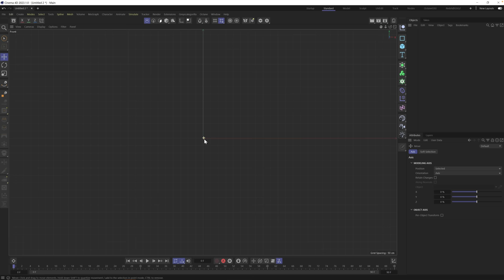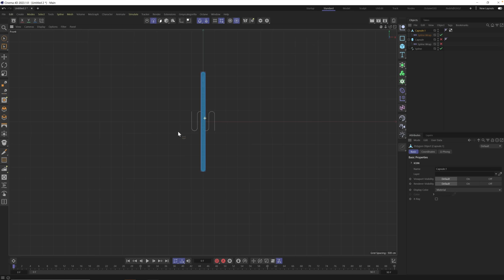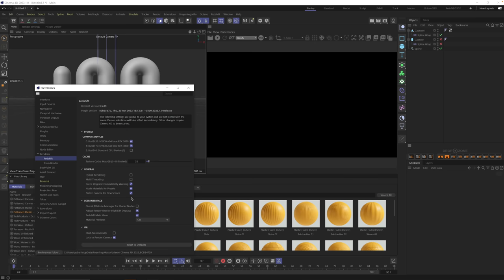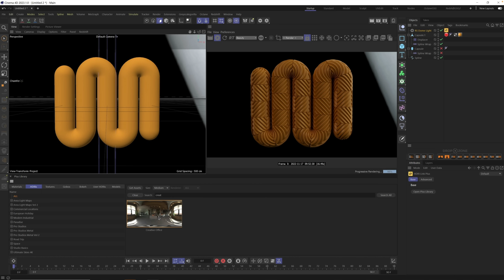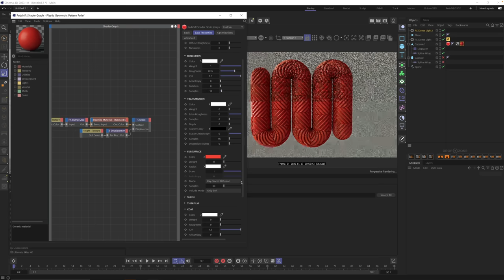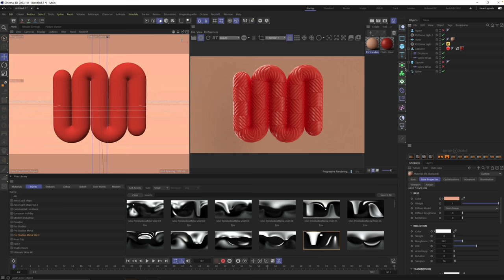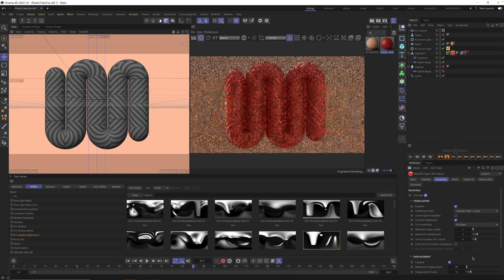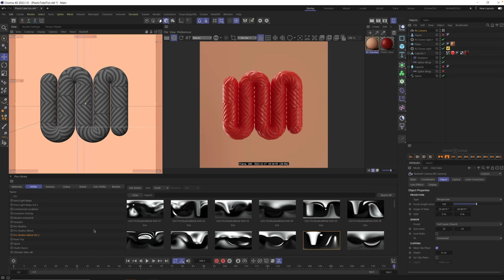TUTORIAL | UnWRAP The Tricks Behind This Endless Cinema 4D Animation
Create this fun, twisting animation.

In this video, Chad Ashley helps Nick recreate the popular twisting geometric animation he made for the release of our Patterned Plastics materials collection. You’ll get tons of useful C4D tips and techniques along the way.

Join our growing Greyscalegorilla Plus community and get ALL of our award-winning plugins, materials, assets and professional product training in one place.